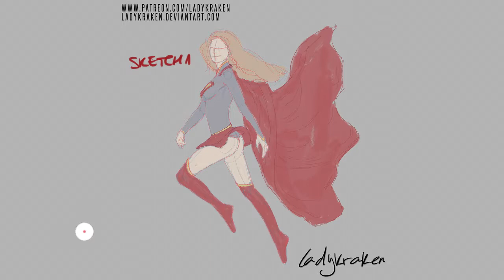Supergirl - Commission - Steps Digital Painting Tutorial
This was made possible thanks to my client and Patrons.